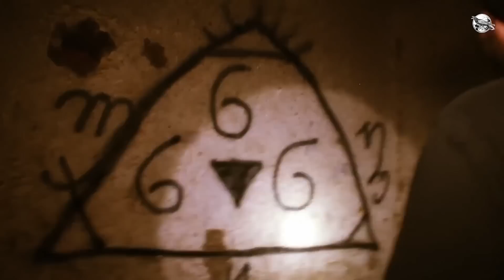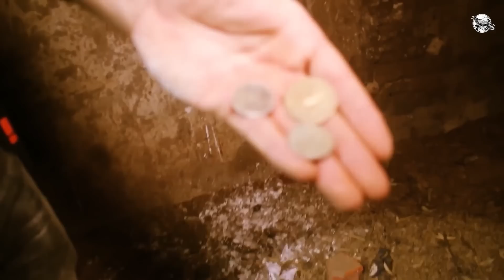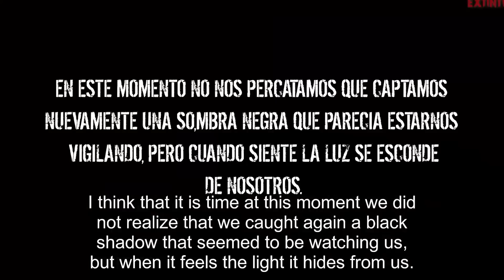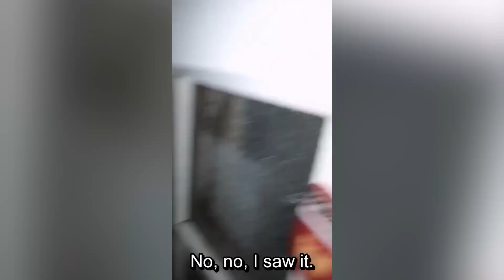5 SCARY Videos NIGHTMARES Guaranteed!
The 3X 5 SCARY Videos NIGHTMARES Guaranteed!
The SCARIEST videos of paranormal activity CAUGHT on camera. A Top 5 list of scary shadow figures, ghosts, poltergeist activity, demons caught on video and other supernatural activity. Are these videos REAL or FAKE?. Hi folks. In today's episode of 5 SCARY Videos NIGHTMARES Guaranteed!  You'll see: A paranormal investigation in a haunted and cursed location where something terrifying was recorded. Exploration of an abandoned and dilapidated building at night. Ghost hunter who recorded a real ghost on camera and a terrifying encounter with a creature. Creepy, scary, unexplained and bizarre things caught on tape.
00:00 Intro
00:10 Number 1
14:28 Number 2
19:44 Number 3
24:33 Number 4
30:08 Number 5